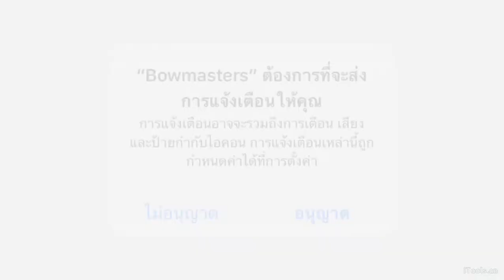Bowmasters ลองเล่นเกมส์ โยนของใส่ศัตรู เกมสนุกๆ มันส์ๆ